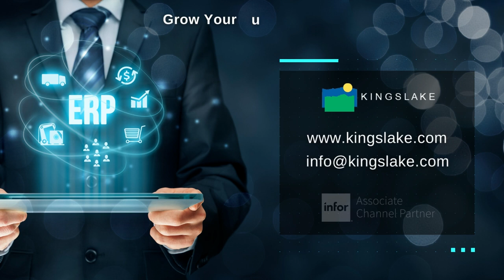Infor Syteline ERP - The Secret Weapon for Smart Manufacturing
Advanced ERP systems are an investment in your company’s operations, efficiency, intelligence, and productivity.

Talk to us to know more about an ERP system that enables manufacturers to become more productive, more competitive, and better positioned to meet customers’ needs.

Talk to us today!